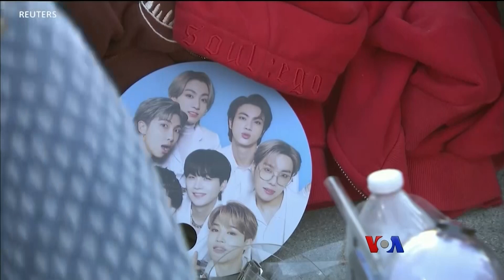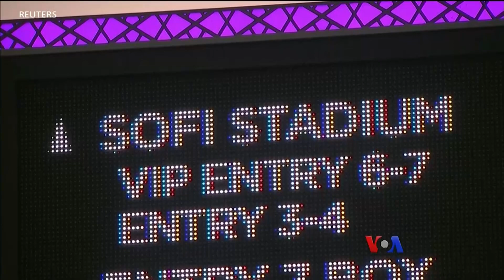သက်တံရောင် သတင်းလွှာ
တောင်ကိုးရီးယားနိုင်ငံက နာမည်ကျော် တေးဂီတအဖွဲ့ BTS ရဲ့ ဖျော်ဖြေပွဲတွေ ပြန်စမယ့် အကြောင်း သက်တံရောင်သတင်းလွှာ အစီအစဉ်မှာ မအေးသန္တာကျော် စုစည်း တင်ပြထားပါတယ်။